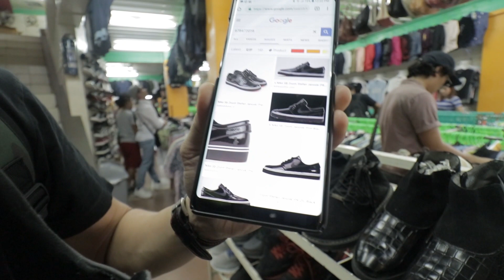Ukay-Ukay Vlogging Featuring Sean Sta. Maria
This video is a collab with Sean Sta. Maria.

Once we hit 7k Subs, we will give away 7 free shirts.

Gusto mong manalo ng free NMD Kaaro?
2. COMMENT why you like to win
3. SHARE the video

Don't forget to LIKE and SHARE this video, COMMENT and  SUBSCRIBE to the channel, para updated din kayo sa mga sunod na UKAY vlogs, don't forget to click the NOTIFICATION BELL.

Wanna send me stuff for unboxing and/or review? here:
Larry Barberan
Unit 808, Cityland North Residences Tower, EDSA corner Lanutan Alley, Project 7, Quezon City, Metro Manila